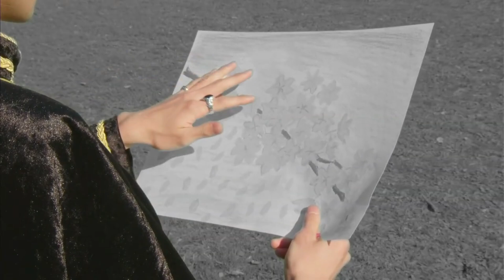ⅯAⅮ仮面ライダーゴースト「百合の咲く場所で」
今日はゴーストです。
タケル、マコト、アランがメインです。
曲はDragon Ashで「百合の咲く場所で」です。